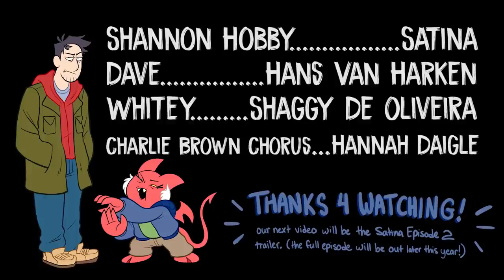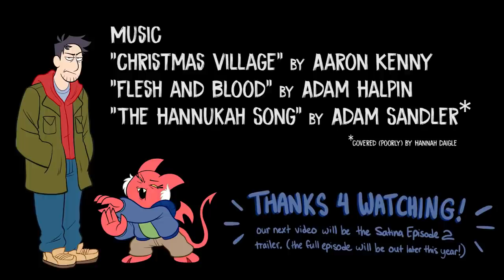Сатинового Рождества! - На Русском | A Very Satina Christmas! - Rus